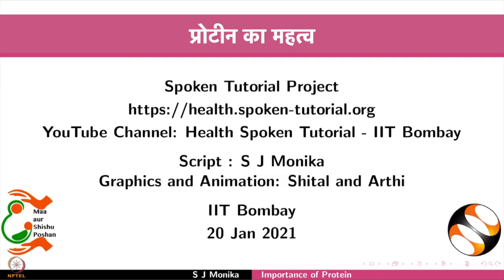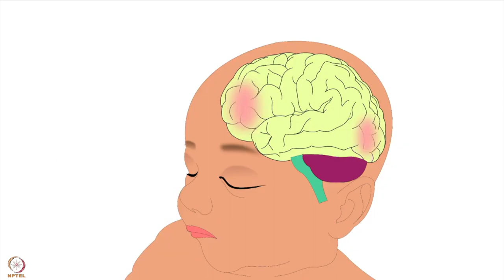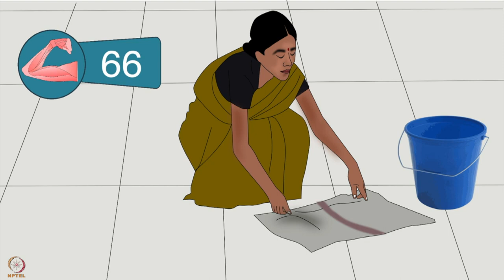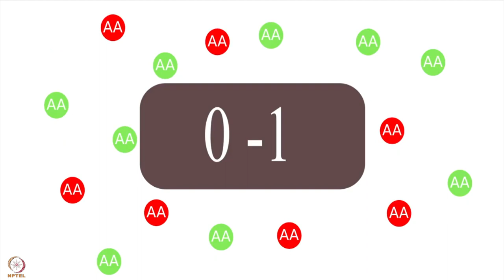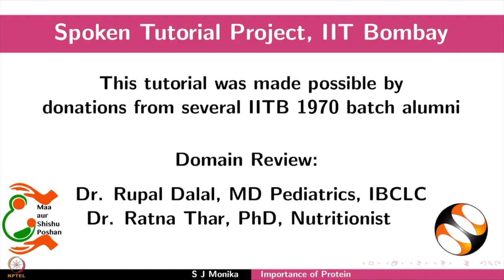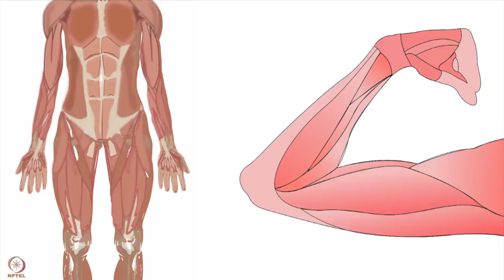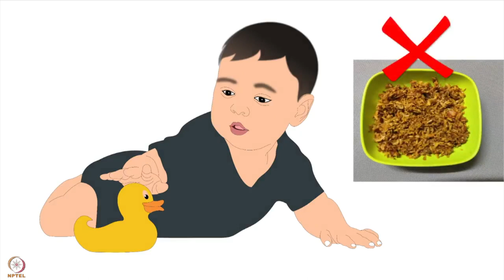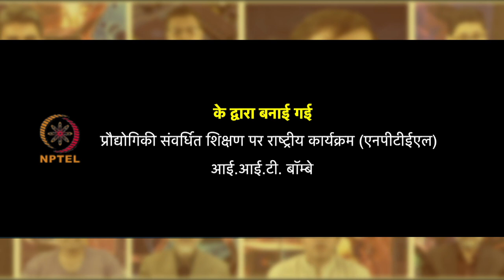सप्ताह 2 : तीसरा लेक्चर : प्रोटीन का महत्व